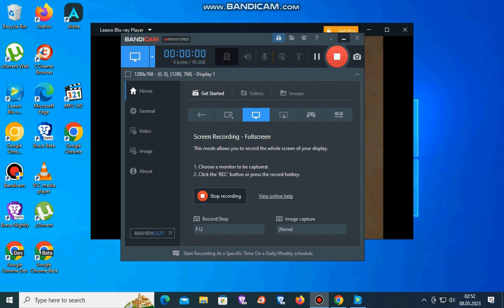Closing To Terror Of Tower 2002 DVD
1. End Credits
2. Zoom Mayfield Productions Logo
3. Walt Disney Television Logo
4. Distributed By Buena Vista International Logo
4. DVD Menu